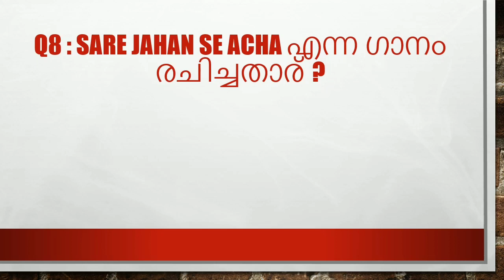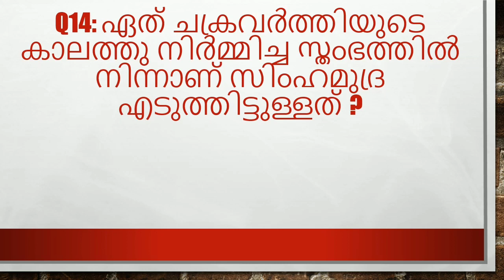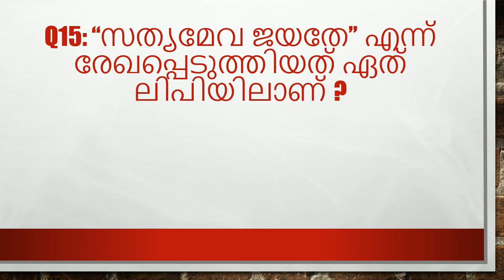റിപ്പബ്ലിക്ക് ദിന ചോദ്യോത്തരങ്ങൾ - Day 1 - Republic Day Quiz | Bellbaby's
റിപ്പബ്ലിക്ക് ദിന ചോദ്യോത്തരങ്ങൾ - റിപ്പബ്ലിക്ക് ദിനവുമായി ബന്ധപ്പെട്ടുള്ള ചോദ്യോത്തരങ്ങൾ വരും ദിവസങ്ങളിൽ ഞങ്ങൾ ഉൾപ്പെടുത്തുന്നതാണ് .